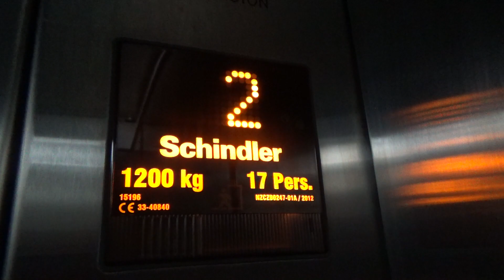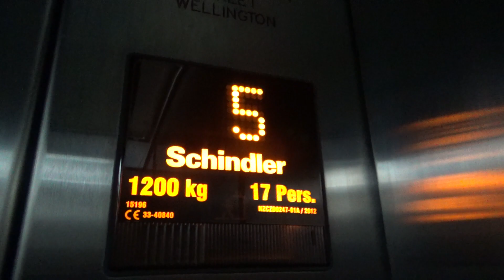[R1] Still Spooky! | 1989 Express (mod. Schindler) @ Wilson Parking, Willis St, WLG CBD (near NW)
Not much has changed since the last time I was here (about 1.5 years ago) — in fact I think this place has only gotten creepier since. The elevator is an Express from 1989 that has had a Schindler mod in 2012 using FI MXB fixtures. The 1 button is still permanently lit! As well as that, there seemed to have been a glitch at 1:51 that switched off the exterior indicator for a period of time. I don’t really have any problems with this elevator but I feel like modifications could potentially be done to make this lift slightly less dodgy.

Model: —
Year: 1989 (mod. 2012)
Fixtures: FI MXB
Type: Traction
No. of elevators in set: 1
Capacity: 17 persons / 1200 kg
Film date: 08/2/2021

Elevator rating: 98/100
DT rating: 20/100
Total: 78/100